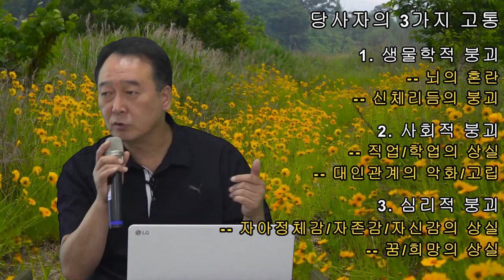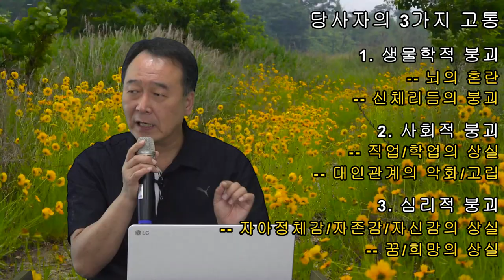촛불추천 368, 조현병, 조울증 당사자(환자)의 3가지 고통 -- 생물학적 붕괴, 사회적 붕괴, 심리적 붕괴 -- 조현병-조울증-우울증 교육, 초급과정 5기 5강 #03